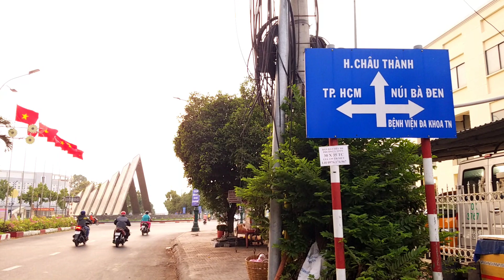Trung Tâm Thành Phố Tây Ninh Trong Những Ngày Cách Ly Toàn Xã Hội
Xin Vào Đây Để Donate Cho Kênh Nếu Cô Chú Yêu Mến Kênh :
DONATING MONEY HELP ME TO MAKE MORE EXCITING VIDEO

TRAVEL VLOG : Trung tâm phố thị ở tây ninh city mùa này ạ